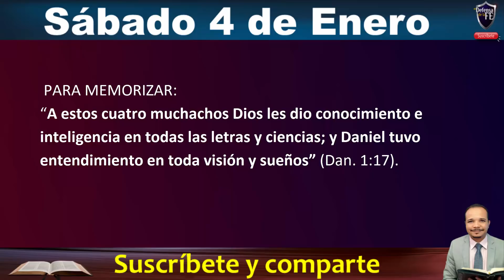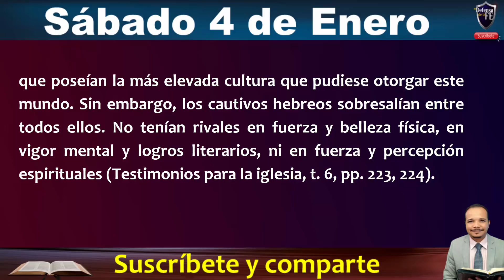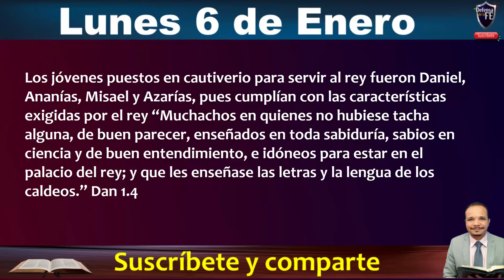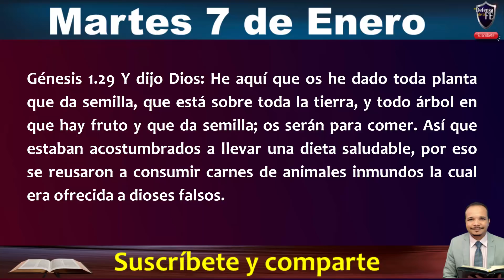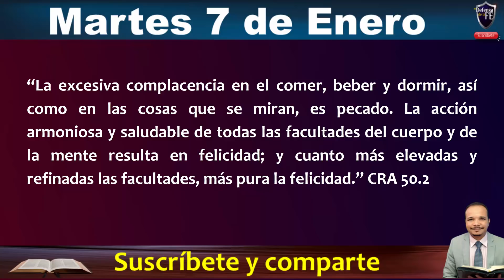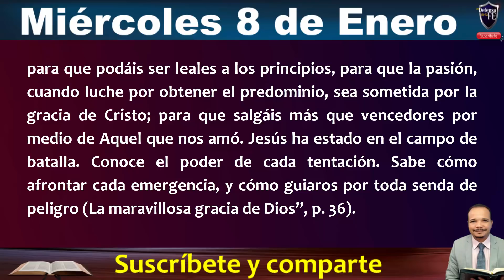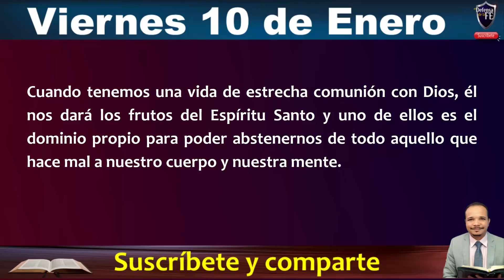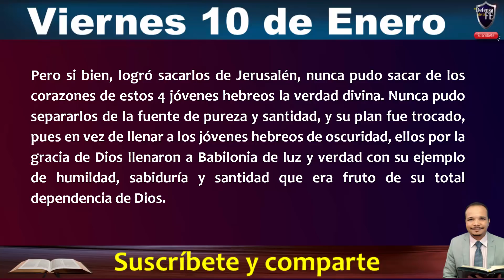Lección 2 - De Jerusalén a Babilonia - Repaso completo día por día - Escuela sabática 2020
Lección2 DeJerusalénaBabilonia Escuelasabática Lección para el 11 de Enero 2020 - Escuela sabática
De Jerusalén a Babilonia.
Repaso completo día por día
Guión: Hna Maribel Perez - Natanael Valoyes
Basado en la lección de la escuela sabática : Daniel

Gracias por escuchar el mensaje y compartirlo con tus hermanos y amigos. - MARANATA - CRISTO VIENE.

Dirección general: El Señor Jesús y su servidor Natanael Valoyes.

Los jóvenes puestos en cautiverio para servir al rey fueron  Daniel, Ananías, Misael y Azarías, pues cumplían con las características exigidas por el rey “Muchachos en quienes no hubiese tacha alguna, de buen parecer, enseñados en toda sabiduría, sabios en ciencia y de buen entendimiento, e idóneos para estar en el palacio del rey; y que les enseñase las letras y la lengua de los caldeos.” Dan 1.4 Estos jóvenes desde un principio comenzaron a enfrentar situaciones que iban contra sus principios su fe y sus costumbres, fueron reclutados para servir en el palacio y ser leales  al rey, era un proceso integral, en primer lugar les dieron   nuevos nombres que no se referían al Dios de Israel sino por el contrario se referían a dioses falsos, por otra parte debían comer y beber la misma comida del rey, la cual era ofrecida a dioses del imperio, comerla era parte de una aceptación y participación de adoración a las deidades de babilonia y a su rey.